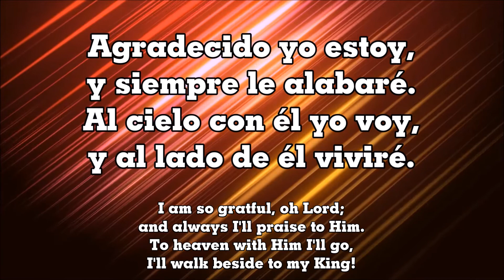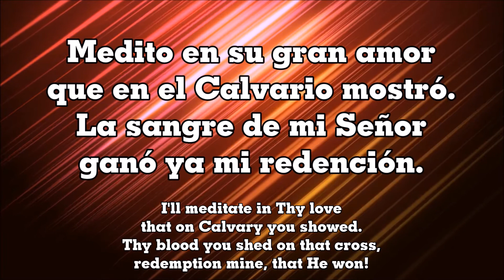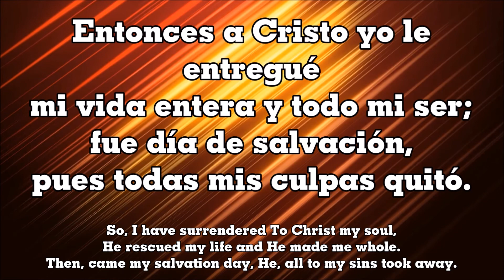Me Entregue A Cristo / I Surrendered To Christ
Me Entregué A Cristo

1
Vagando en el mundo yo
perdido, sin salvación.
Desconocía el amor
de Cristo mi Salvador.

Coro:
Entonces a Cristo yo le entregué
mi vida entera y todo mi ser;
Fue día de salvación,
pues todas mis culpas quitó.

2
Agradecido yo estoy,
y siempre le alabaré.
Al cielo con él yo voy,
y al lado de él viviré.

3
Medito en su gran amor
que en el Calvario mostró.
La sangre de mi Señor
ganó ya mi redención.

4
Muy pronto aparecerá,
para llevarnos con él.
Que dicha, con él será
tenerlo siempre por Rey.

I Surrendered To Christ

1
In worldly pleasures I was,
without salvation at all.
I did not know the love's path,
I did not know to my Lord.

Refrain:
So, I have surrendered To Christ my soul,
He rescued my life and He made me whole.
Then, came my salvation day,
He, all to my sins took away.

2
I am so gratful, oh Lord;
and always I'll praise to Him.
To heaven with Him I'll go,
I'll walk beside to my King!

3
I'll meditate in Thy love
that on Calvary you showed.
Thy blood you shed on that cross,
redemption mine, that He won!

4
Oh, soon He shall appear;
to take us with Him to home.
Forever He'll be our King,
forever we'll always rejoice!